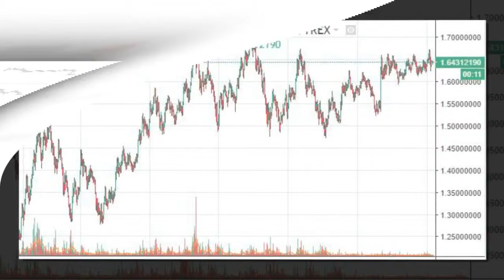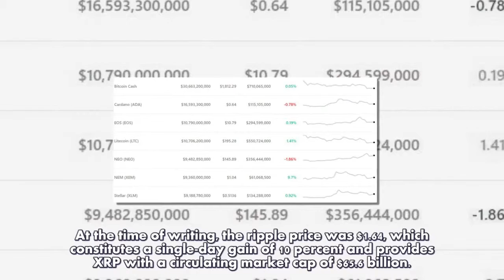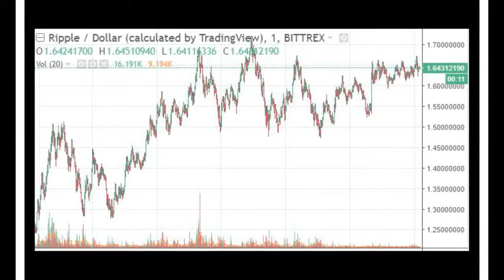Ripple Price Continues to Outperform Index as Market Recovers-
This Chanel is intended to deliver news related to the Bitcoin network.